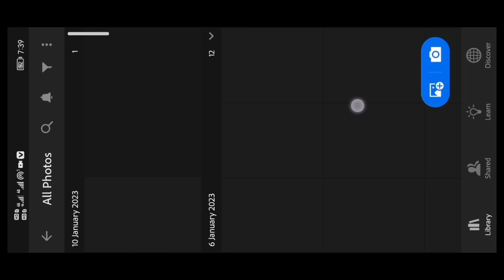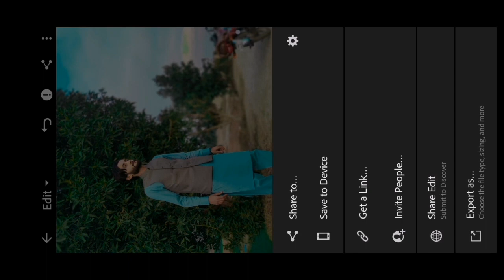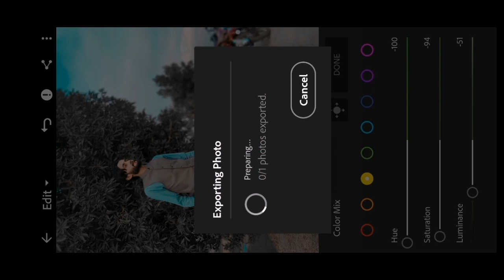Lightroom New Creative 🔥Photo Editing 2023 || Awais Khan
👉new stylish photo editing concept